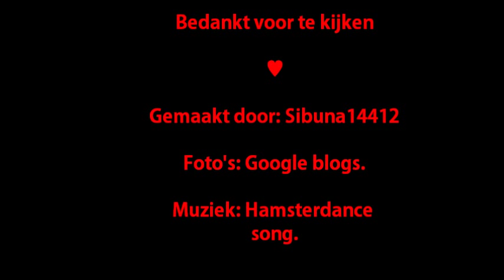Hamsterdance song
Schattige hamsters, lach lekker mee met deze hilarische muziek ;d. ByE :P